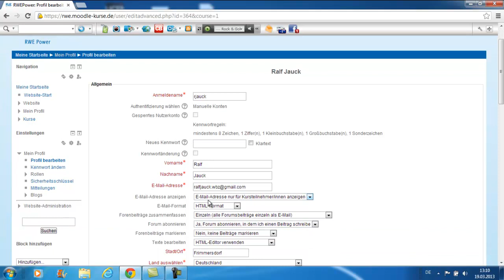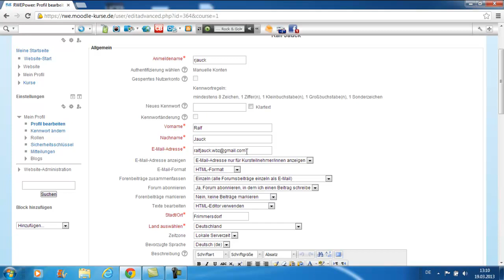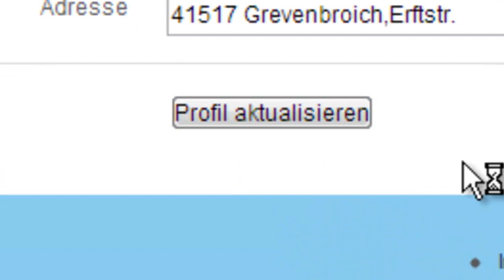Profil pflegen in moodle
erste Übung für alle moodle Anwender